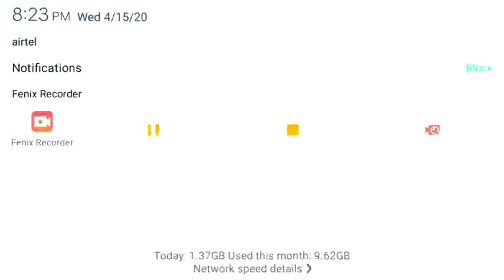WORLD RECORD IN FREE FIRE ll guru 101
Killing Player with LOUD Volume Spy Like James
Bond 007 Level Up to 70.
Free Fire Top Country
1.Garena Free Fire Indonesia
2.Garena Free Fire Brazil
3.Garena Free Fire Brasil
4.Garena Free Fire India
5.Garena Free Fire Singapore
6.Garena Free Fire Thailand